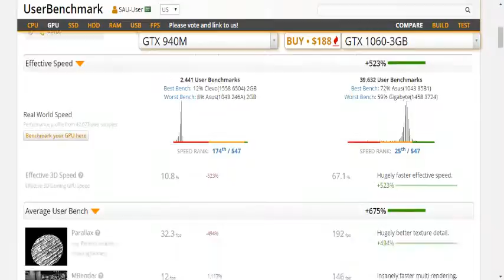940m vs 1060 Benchmark gtx 1060 gtx 940m